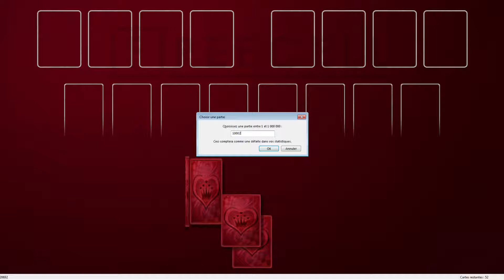Solution to freecell game #10002 in HD